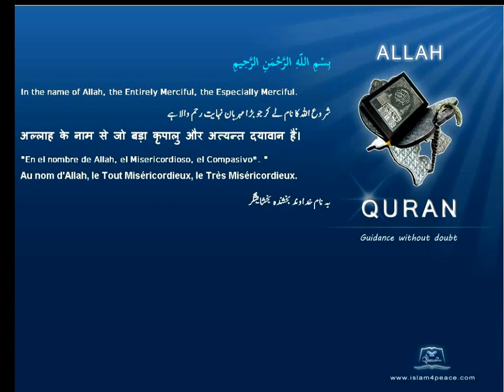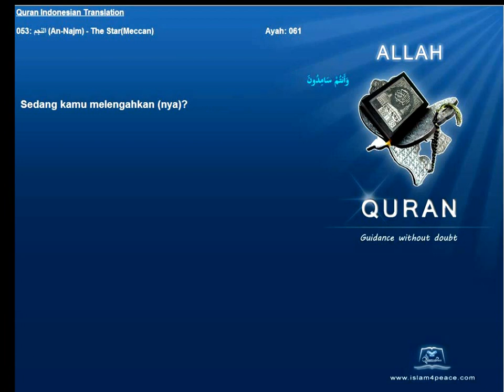Quran Indonesian Only 053 النجم An Najm The StarMeccan Islam4Peace com